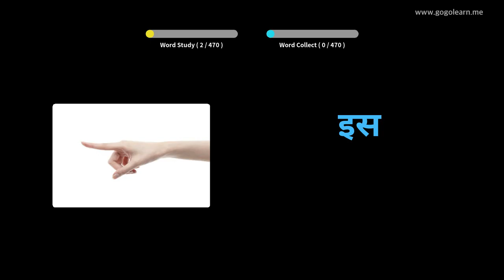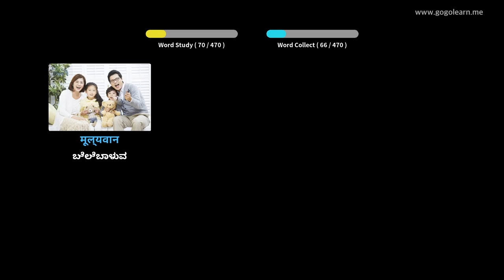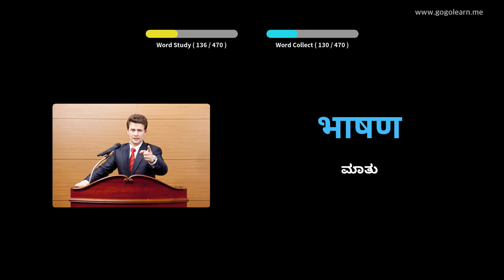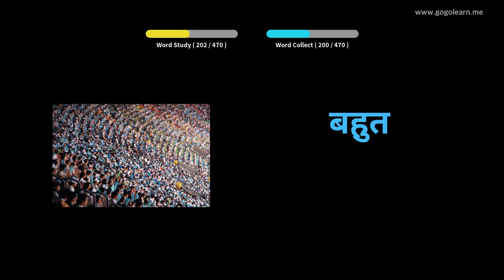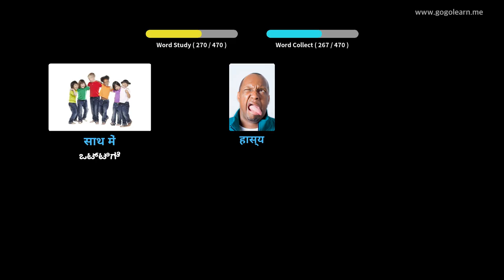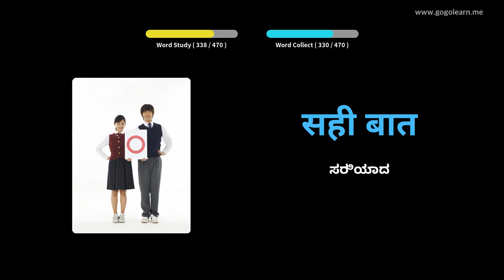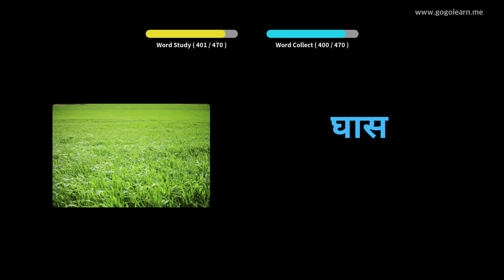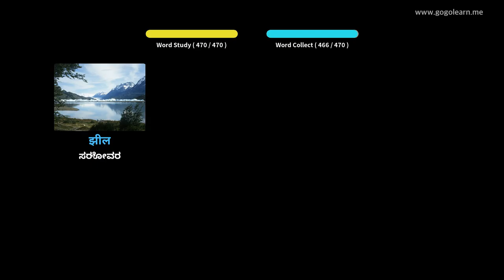ಹಿಂದಿ ಶಬ್ದಕೋಶ ಪ್ರಾಥಮಿಕ ಶಾಲೆ | Golearn